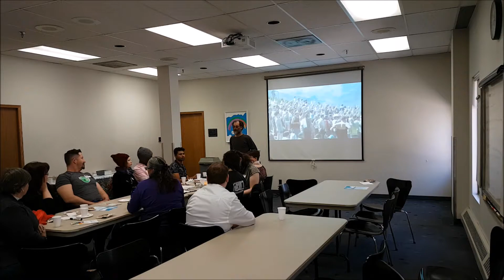#4 Cookies & Community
Description:

What's better than meeting friends over a delicious batch of homemade cookies?

We've redesigned cBANG with the goal of becoming Winnipeg's number one community of owners, freelancers, creatives, tradespeople, and independent contractors, making real connections & keeping business local.

This is achieved through building lasting relationships, helping members educate each other through unique hands-on workshops, and by joining friends out in the community to drive real change.

All of our events are completely free of charge. We strongly believe in being as inclusive as possible so everyone can focus on having a good time. Free also creates a fun family oriented environment. Bring everyone you know!

What happens at these events? It's Fun. Introduce yourself, play some games, meet new people, connect with your community, and learn from local business owners through a series of hands-on workshops.

Get this. Each event has a one hour hands-on workshop on a mystery topic, providing a unique experience that took years to master. Simply attend, enjoy yourselves, and you never know who you will meet, or what you might learn!

Be part of the online community too, where we'll post videos from each of these workshops so everyone around the world can learn!

Want to come? We'll be glad to see you! Bring a couple friends, and if you want, bring some cookies. Connect with your local community, and who knows where the night will take us!